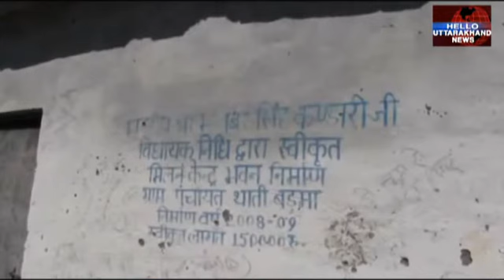उड़ाई जा रही हैं ग्राम विकास योजनाओं की धज्जियां, देखिए ख़ास रिपोर्ट